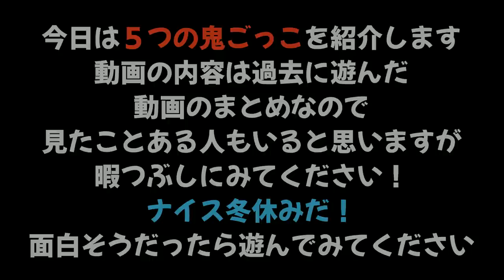【鬼ごっこ集】冬休みに友達と遊べる５種類の盛り上がる鬼ごっこ【スプラトゥーン２】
スプラ２で鬼ごっこリスト